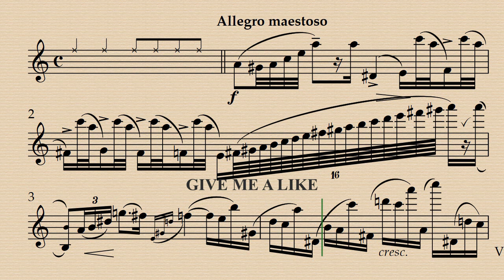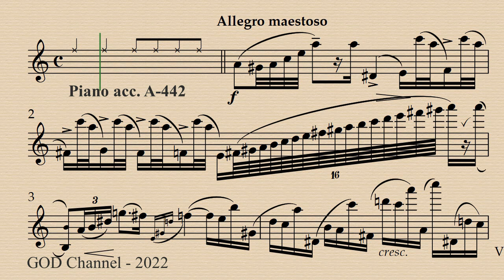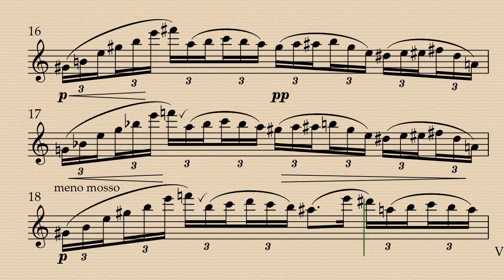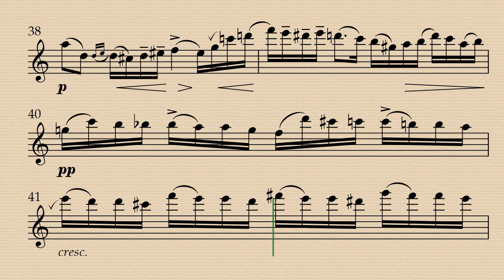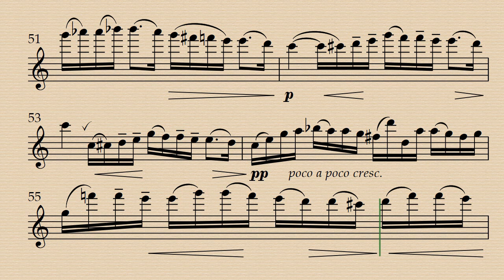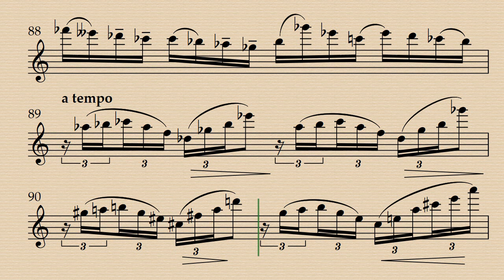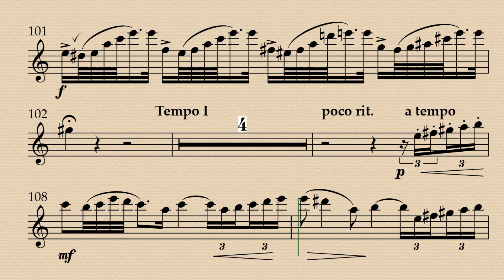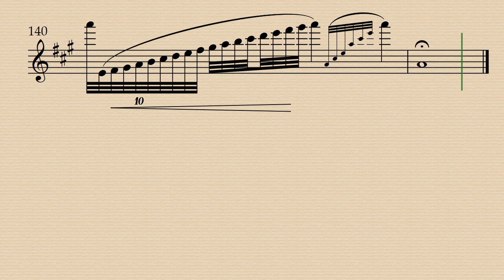Vladimir Tsybin - Concerto Allegro No.1 - Flute and Piano - Demo & Backing Track.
Demo 00:00 -  Piano  Acc. 09:38